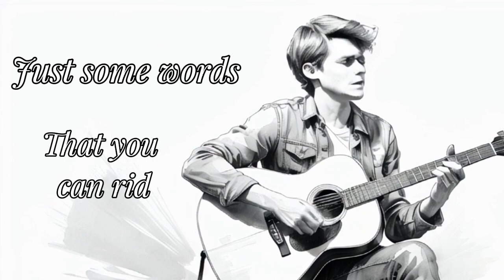FREE Lyric Video Looping Background Template for Musicians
If you're a musician or content creator looking to showcase your lyrics in a dynamic and engaging way, you're in the right place. Our FREE Lyric Video Template is designed to help you bring your music to life with style and ease. Whether you're promoting a new single or sharing your latest track, this customizable template makes it easy to add your lyrics and give your video a professional edge.

🔧 How It Works:

Customize Your Lyrics & Sync Your Music - We recommend using CapCut however any video editing software should work.
Render & Share Your Video on YouTube or any other Video Platform

✨ Perfect For:

Independent Musicians
Bands
Songwriters
Music Producers

Share your lyric videos with us on social media—we’d love to see what you create!